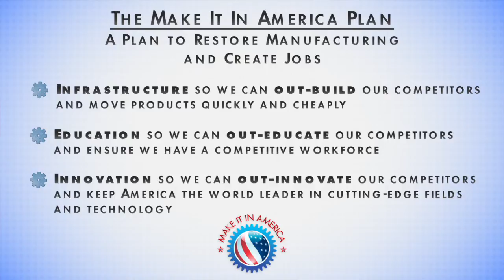Make It In America - Trailer